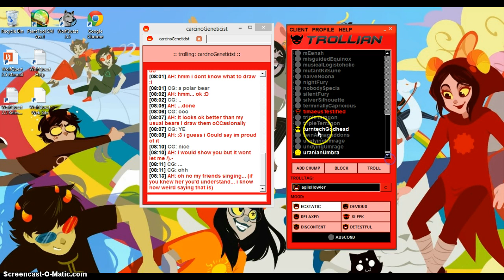KARKATS BEING NICE TO ME ON TROLLIAN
OMGOMGOMGOMGOMGfangirlingOMGOMGOMG